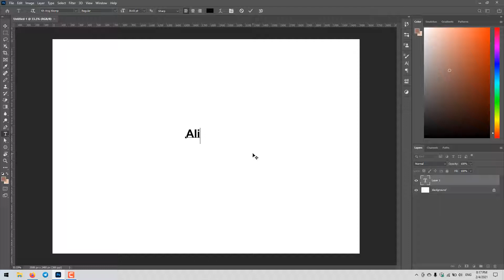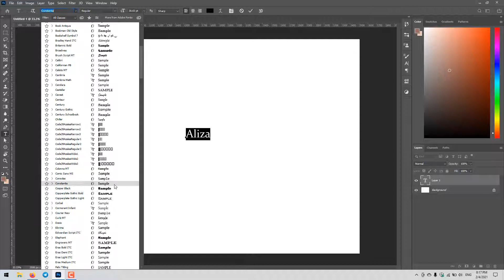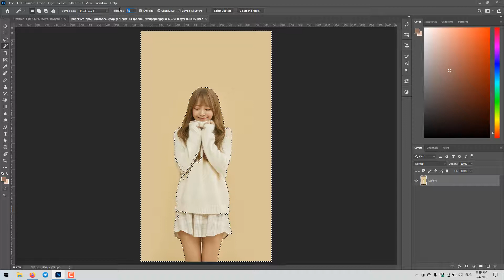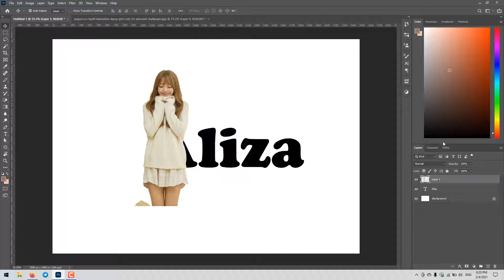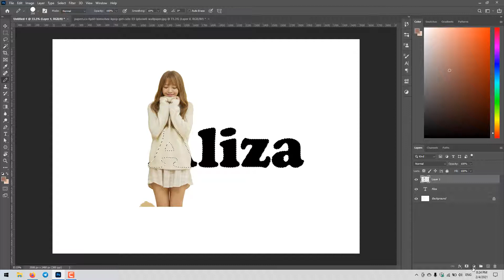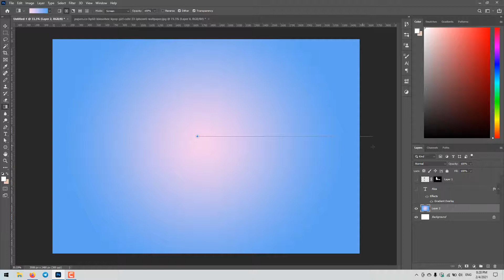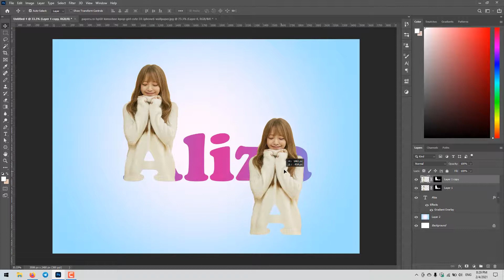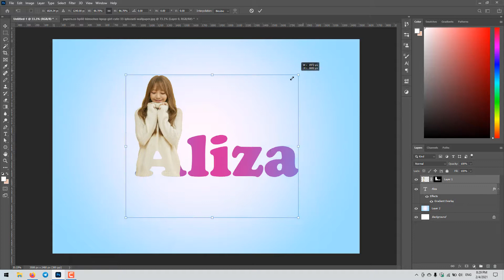របៀបបង្កើត Selection លើ Object | How to create selection | Adobe Photoshop CC 2020